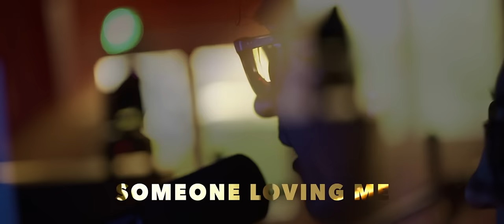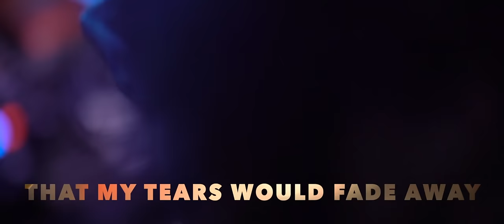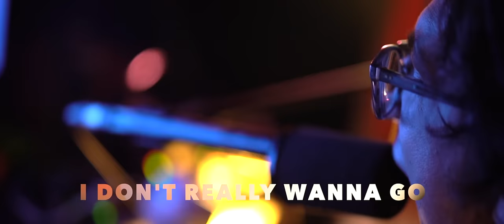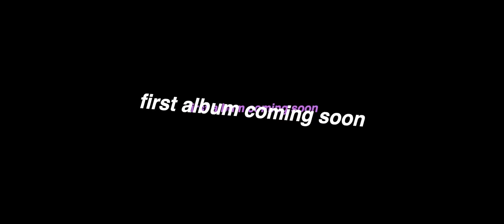Vincent Vinel - Hourglass (Official Lyric Video)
My name is Vinel and for my next album, I just wanted to start by telling you a little bit about myself, who I am, where I come from. I dedicated this song to all of those who wonder if they’re not stowaways in this life

on TWITCH to see me live
on INSTAGRAM for the latest news
on TIKTOK for covers and fun